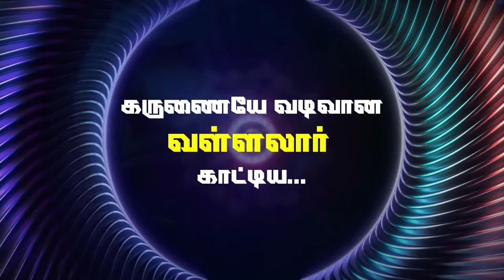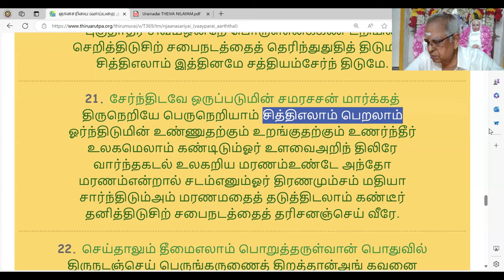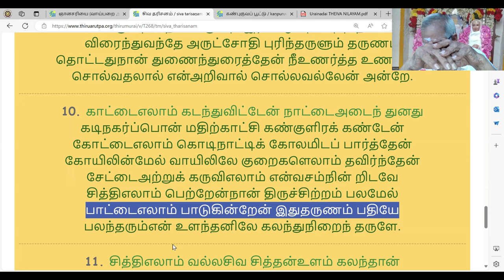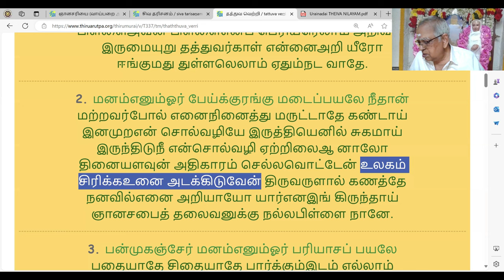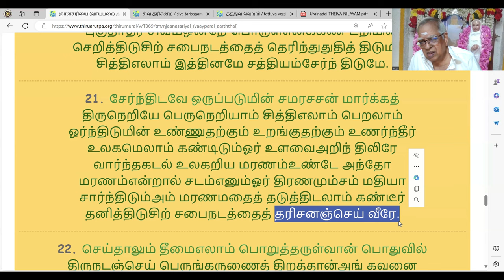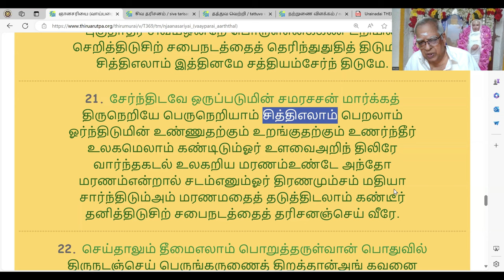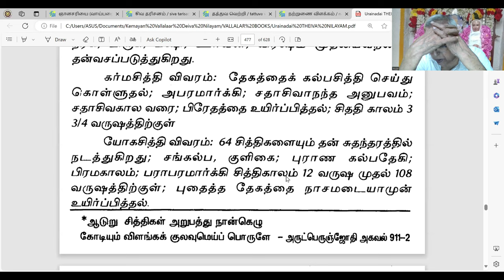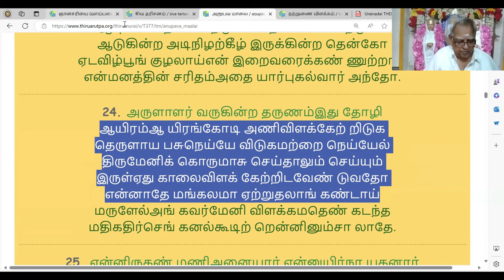மரணத்தை வெல்லலாம்: மரணமில்லா பெருவாழ்வு (பாகம் 16) பகுதி-17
கெமாயான் வள்ளலார் தெய்வ நிலையம் வழங்கும் ஒரு சிறப்பான தொடர்.  இது வள்ளலார் காட்டிய மரணமில்லா பெருவாழ்வை ஆராய்ந்து, உண்மைகளை  கண்டுணர்ந்து நாமும் மரணத்தை வெல்ல பிரத்தியேகமாக வெளிவரும் தொடர்.  இந்த தொடரை ஒவ்வொரு  சனிக்கிழமையும் கண்டு  பயன் பெறுங்கள்.

இந்தத்  பாகத்தில் கேட்கப்பட்ட கேள்விகள்:

34. வள்ளலார் ஞானசரியை பாசுரத்தில் உள்ளது போல் தெய்வ பாவனை செய்ய வேண்டும் என்று சொல்கிறார்.ஞானசரியை பாடலில் மரணத்தை வெல்ல வழி சொல்லப்பட்டுள்ளதா?

21. சேர்ந்திடவே ஒருப்படுமின் சமரசசன் மார்க்கத்
திருநெறியே பெருநெறியாம் சித்திஎலாம் பெறலாம்
ஓர்ந்திடுமின் உண்ணுதற்கும் உறங்குதற்கும் உணர்ந்தீர்
உலகமெலாம் கண்டிடும்ஓர் உளவைஅறிந் திலிரே
வார்ந்தகடல் உலகறிய மரணம்உண்டே அந்தோ
மரணம்என்றால் சடம்எனும்ஓர் திரணமும்சம் மதியா
சார்ந்திடும்அம் மரணமதைத் தடுத்திடலாம் கண்டீர்
தனித்திடுசிற் சபைநடத்தைத் தரிசனஞ்செய் வீரே.